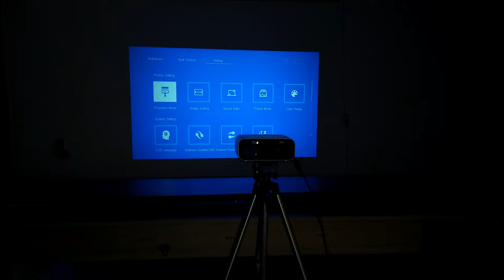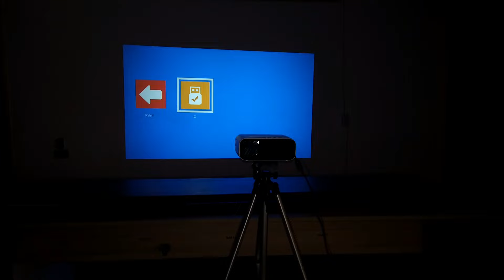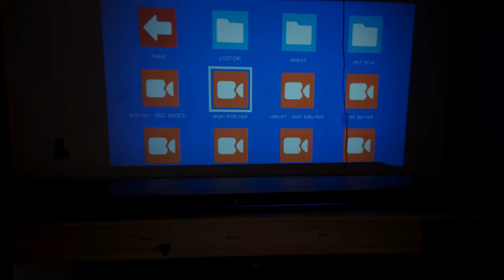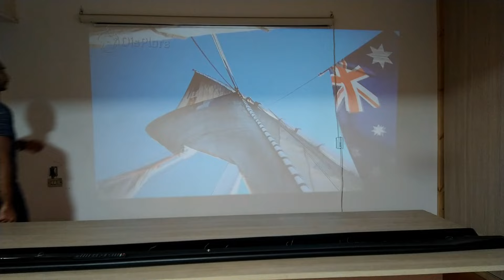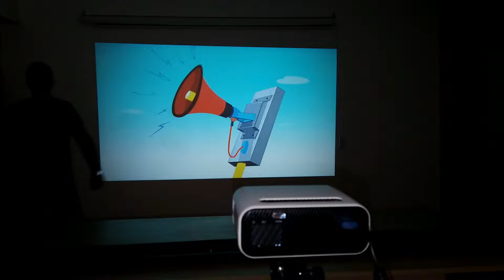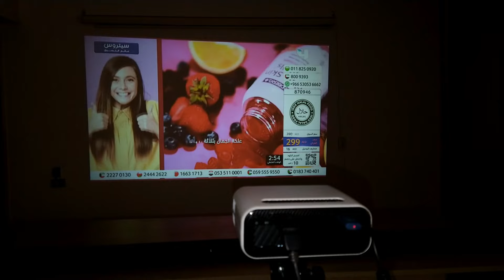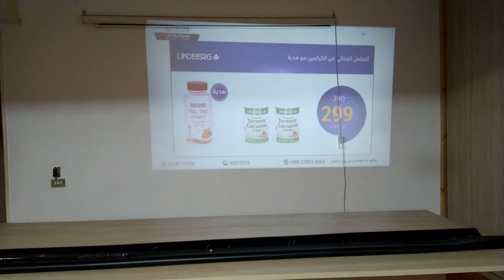مراجعه أصغر ميني بروجكتور بجودة عالية / Yg330 mini LED Projector / سينما في البيت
السعر لموديل عام 2023:
بروجكتور Yg330 + كابل اتش دي
بسعر 4999ج
ضمان سنه

استمتع بميني بروجكتور بإمكانيات عالية!
استمتع ب:
شاشة متغيره المقاس من اول 35 وحتى 130 بوصة
سماعات داخليه بصوت عالي ونقي
يتصل بجميع الأجهزة + وايرليس بالموبايل او اللابتوب
فتحه عدسة من اقرب مكان تفتح شاشة كبيرة
عدسة ليد بعمر 30 الف ساعة عمل
ضمان سنه
ارقامنا تليفون او واتساب: